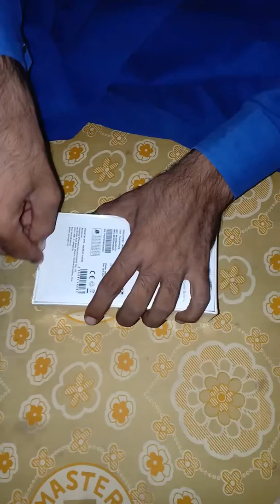My new mobile Oppo f11 ...8.oct..2019..